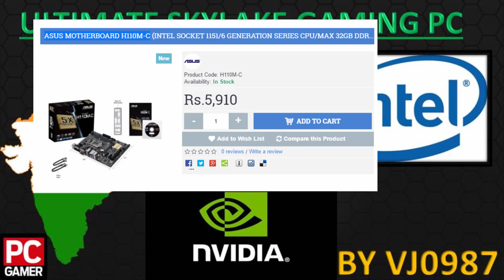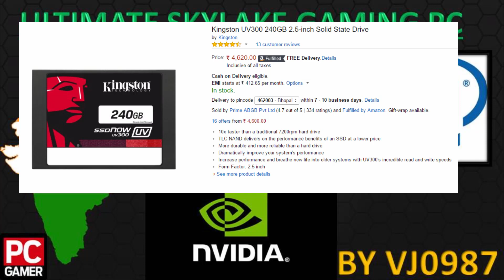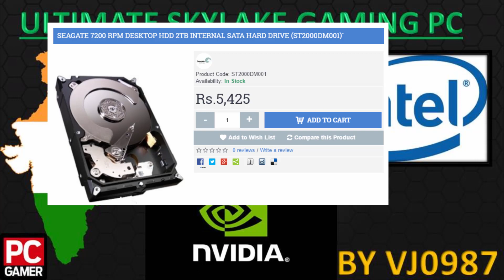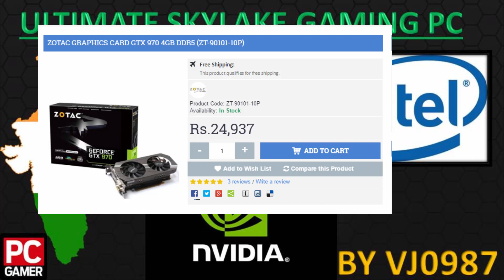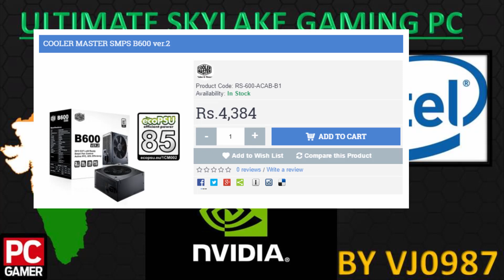Rs 70000 Indian Rupees (70k) Ultimate Skylake Gaming PC Feat GTX 970 April-May 2016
Hai dosto kaise hai aap sab... aaj main aapke samne laaye hoon ultimate skylake 70000/- gaming pc featuring gtx 970. mein aasha karta hoon aapko pasand aayega...

Parts List:

CPU:INTEL PROCESSOR CORE i5 6600

MOBO:ASUS MOTHERBOARD H110M-C

RAM:G.SKILL DESKTOP RAM RIPJAWS V 8GB (1 X 8GB) DDR4 2133MHZ

HDD:SEAGATE 7200 RPM DESKTOP HDD 2TB

GPU:ZOTAC GRAPHICS CARD GTX 970 4GB DDR5

PSU:COOLER MASTER SMPS B600 ver.2

CASE: COOLER MASTER CABINET N400

***Prices mein change aa sakta hai waqt ke anusar

Yeh video dekhne ke liye aapka shukriya

Apne koi bhi sawal aap mujhse comments section mein pooch sakte hain

Namaskar